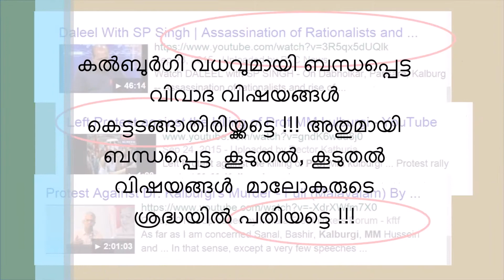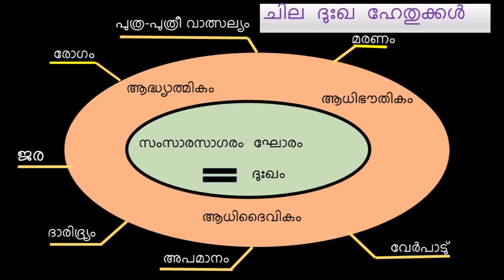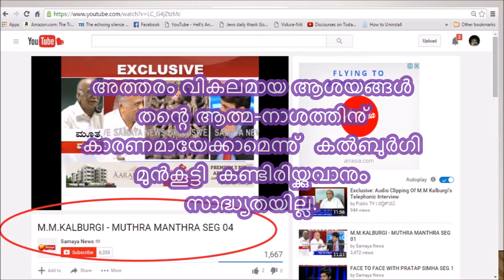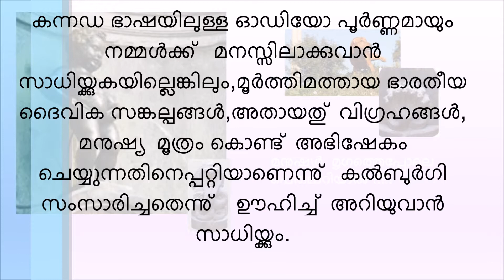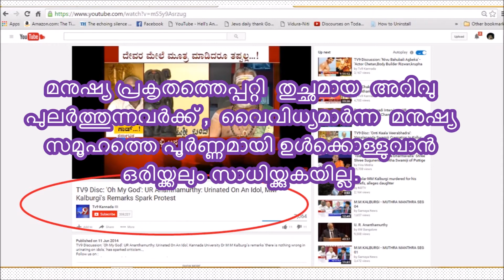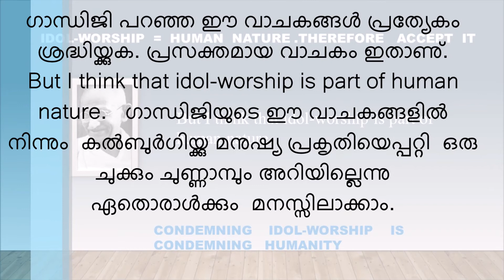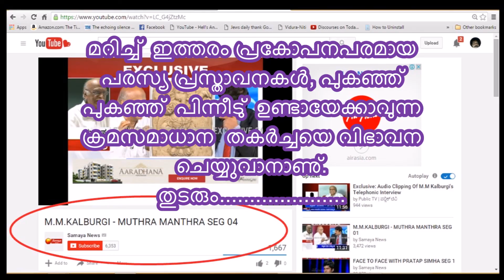Why was Kalburgi killed ? Was he Secular, Rational & a Humanist !!!??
Did Kalburgi underestimate that Hinduism and Hindus are soft-targets ?